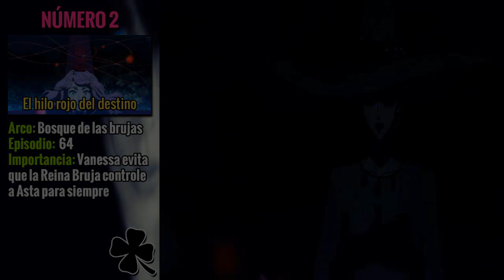TOP 5: Momentos épicos en Black Clover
Black Clover ha demostrado en sus 52 episodios tener momentos épicos y parece que esto se va a extender un poco más, hasta encontes les traigo un Top 5 de momentos en Black Clover que impactaron a los fans y no tan fans de los Toros Negros.

The Sam Rules es aquel espacio que uno busca para conocer más sobre Anime, Manga, Películas y Videojuegos con la conducción de su amigo Sam Leonardo.